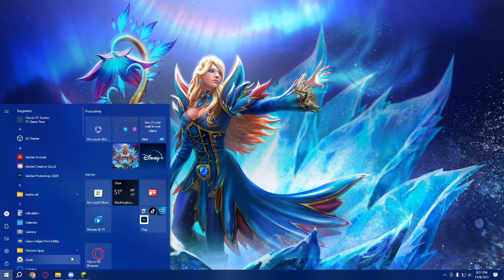Minecraft 1.20 Day 582 [No Commentary] - Forging Glass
Welcome to another video of my Minecraft play through. This is going to be a longplay (no cuts), no commentary (no voice from me) play though of Minecraft Java Edition for the PC. There is no ending to a Minecraft game, so I will go until the game is no longer enjoyable. Since there are no cuts, you'll see every pain staking mistake I make. New Minecraft episodes daily. New videos everyday at 1pm and 7pm US EST.

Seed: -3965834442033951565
This seed was created in 1.17, you'll need to downgrade to get this exact seed. After two episodes I updated to 1.19.